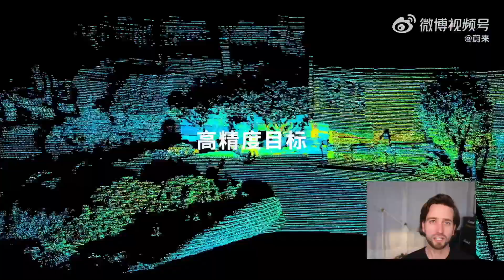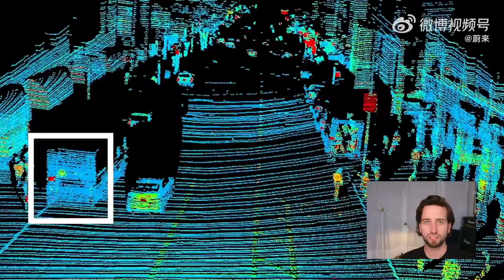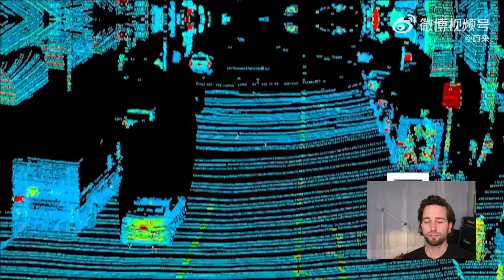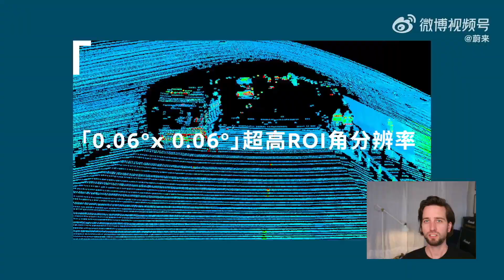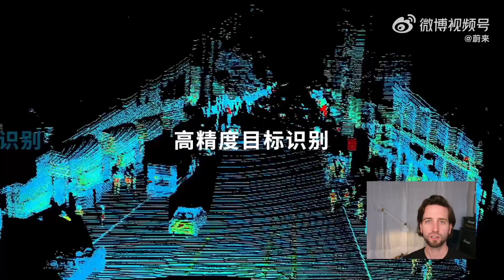😱 NIO Autonomous Driving Teased!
NIO shows a teaser for their NIO Autonomous Driving (NAD). What can we learn from it?